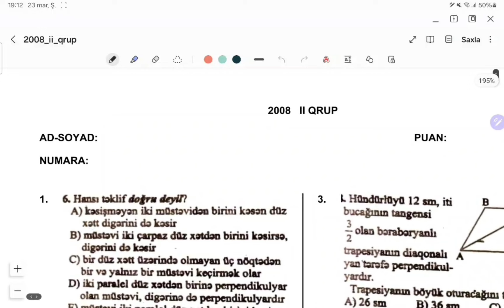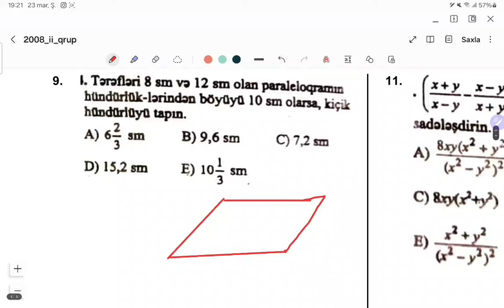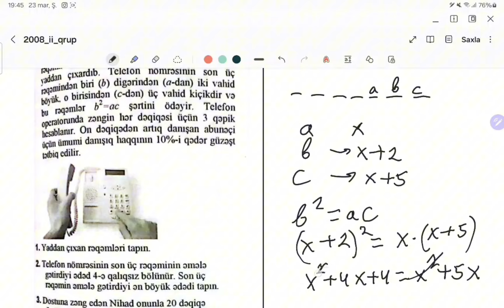▶️DİM BLOK ÜMUMİ SINAQ #2024